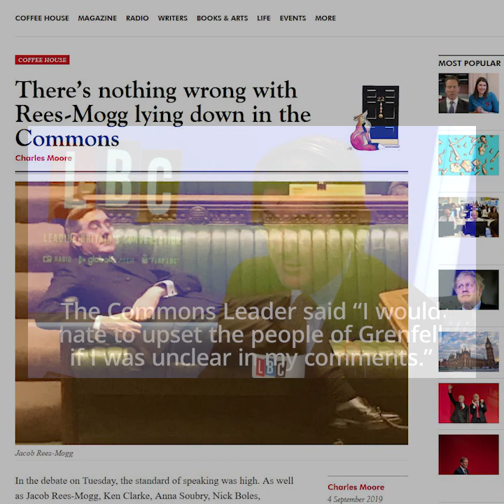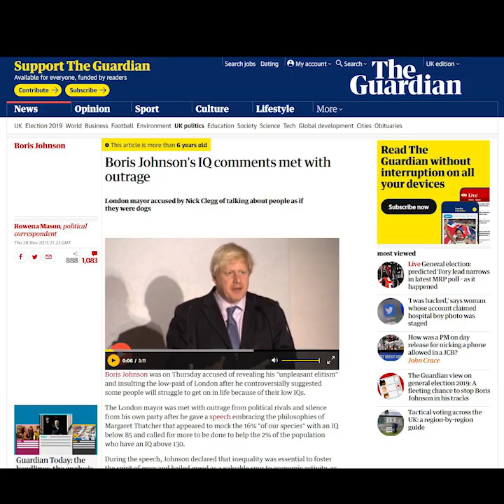Boris Johnson on why inequality is essential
Please listen to this speech by Boris Johnson, family and friends. In it he claims maintaining a system of economic inequality is essential to motivate (and separate) those he believes lack raw intellectual ability and are therefore of less spiritual worth. This is evil.